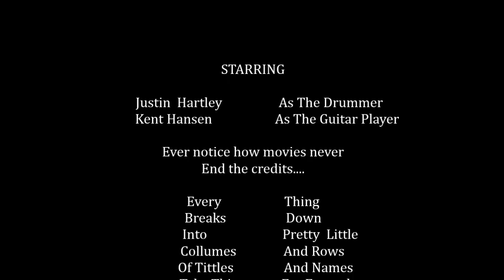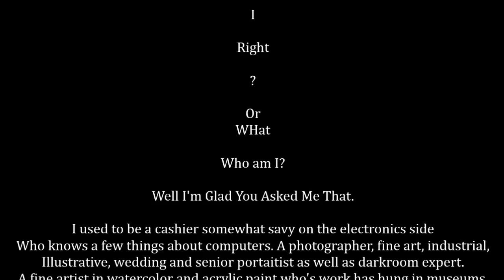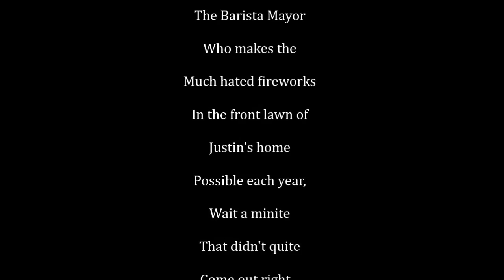The Leprechaun Pirates Gag Reel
Just me and Justin doing what we do